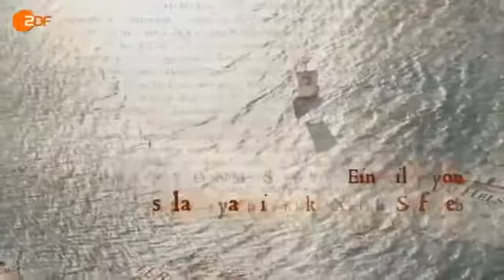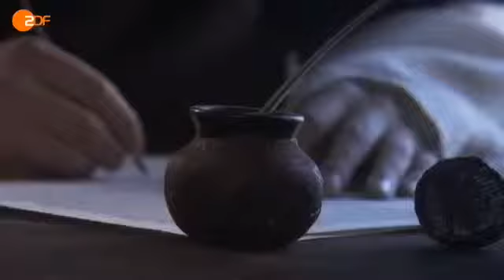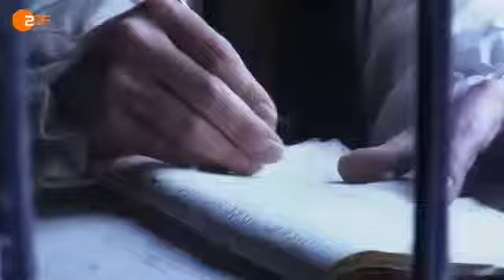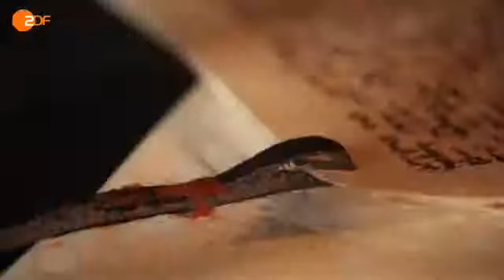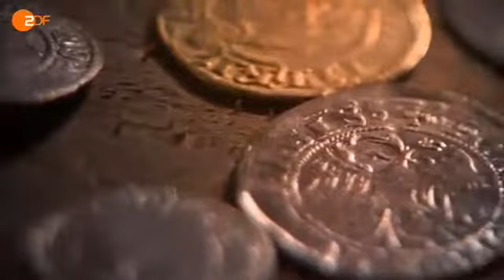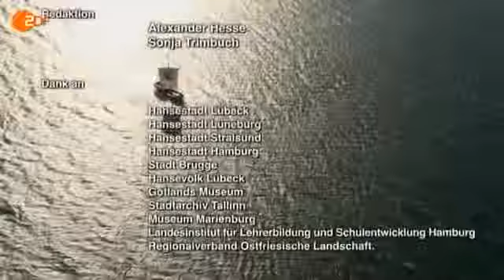DOKU Die Deutsche Hanse Teil 1